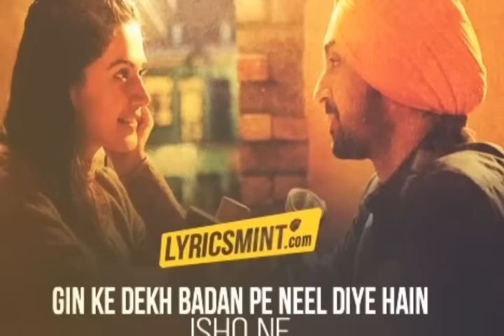Kabhi Usse Noor Noor Kehta Hoon || Song of Soorma movie || #2018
Song of Soorma movie 2018 || Ishq Di Baajiyaan || Kabhi Usse Noor Noor Kehta Hoon
Kabhi Main Hoor Hoor Kehta Hoon
Ishq Mein Chur Chur Rehta Hoon